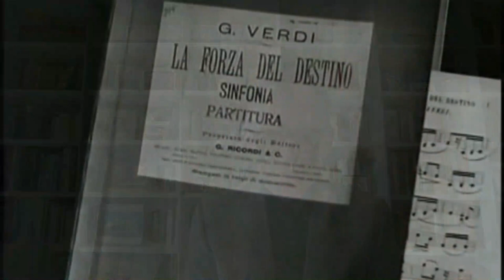AMC Artists Talk with Alessandro Bonato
Alessandro Bonato recently turned 25 and gained the attention of the classical music industry after winning the third prize at the Malko International Competition in Copenhagen at the age of 23. We are excited to present this young and talented conductor in our AMCArtistsTalk Series with Ettore F. Volontieri, the Head of our Artists Management Department.

Which challenges a young conductor faces in front of the most experienced world class orchestras, such as the orchestra of Teatro alla Scala and the Danish Symphony Orchestra?

Which musical mentors and role models have influenced his conducting technique?

How does he approach the study of a musical score?

Find out his views on these questions and some more insights into his life and career as classical musician.

Intro (0:00)
Family background & first encounters with music (2:18)
First instrument & teacher (05:50)
Studies of conducting techniques & mentors (07:38)
First major conducting experience & decision to become a professional conductor (09:37)
Malko Competition for young conductors (11:11)
Specifics of the Italian School of conducting & conducting technique (14:51)
Learning process & study of a musical score (18:43)
Importance of profound knowledge of a violin for conducting (21:26)
Gaining confidence on the conducting podium as a young conductor (23:40)
Role models & learnings from them (25:13)
Important composers (28:40)
Favorite music work (31:23)
Outro (32:50)